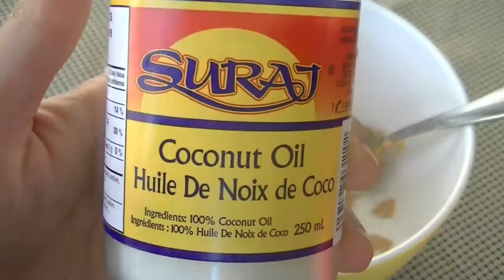Healthy Peanut Butter Cookies Recipe | Holiday Recipes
Delicious Peanut Butter Cookies made with healthy ingredients. Perfect start to your holiday season.

Ingredients/ Method

1/2 cup quick cooking Oats
1/2 cup unsweetened shredded coconut
1/2 cup to 3/4 cup peanut butter
4 tbsp coconut oil
4 tbsp raw honey
1 tsp baking powder

Mix all the ingredients. take small coin size portion and flatten it out on a cookie sheet lined with parchment paper. Preheat oven to 350 F and bake for 8-10 mins.